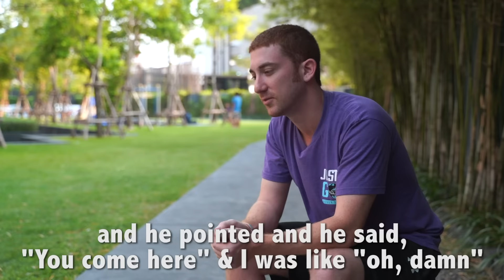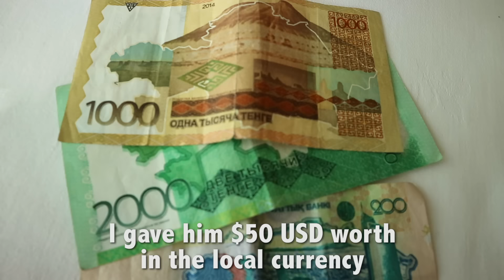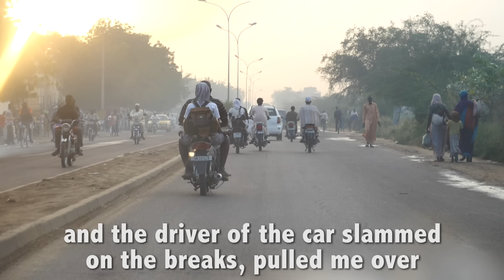My 3 Scariest Stories (After Visiting Every Country)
Travel is not always fun and games... There are many things that happen behind the camera which you never see, and I usually choose not to talk about... until now!

While I've never seriously been robbed, mugged, or jumped -- there have been a handful of scary situations where my life has flashed before my eyes.  Here are the 3 most intense moments that happened to me in India, Kazakhstan, and Chad.

What is the scariest thing that's happened to you on the road? Please share the story in the comments below!